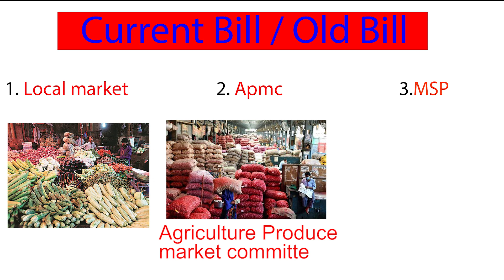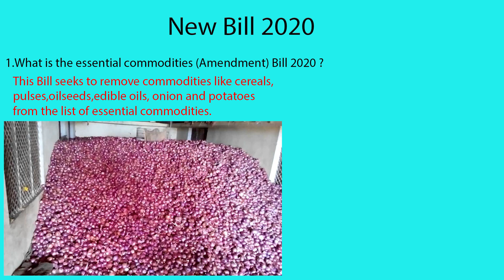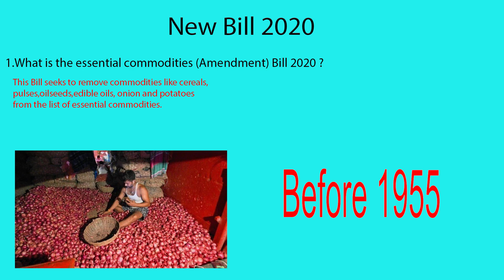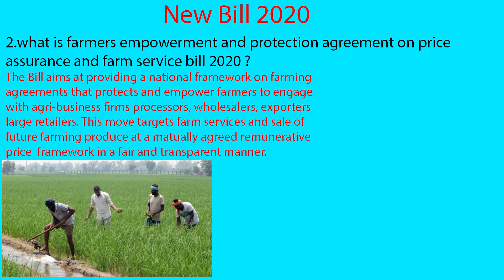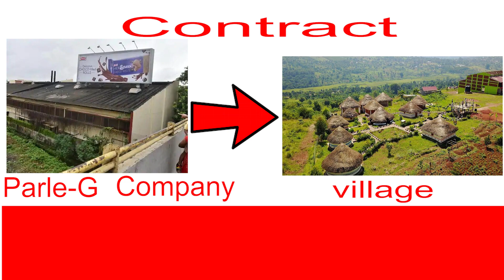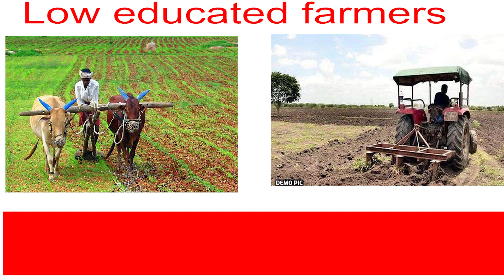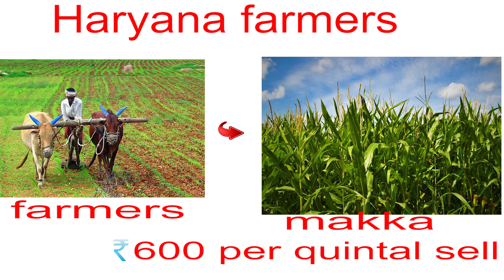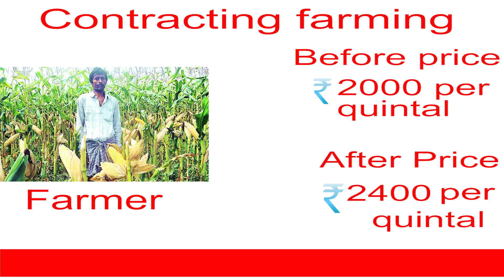किसान आंदोलन क्यों कर रहा है। जानिए यह तीन बिल क्या कहते है ? | msp | apmc | farmer protest three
इस वीडियो में आपको msp और apmc के बारे में पूरी जानकारी मिलेगी  , साथ ही  इन तीनो  बिल्लो की अछि और  बुरी बाते आपको पता चलेंगी। जिसे आपको आसानी होगी यह बिल समझने में , और साथ ही  बताएँगे की किसान आन्दोलन क्यों कर रहे है , और आपको इन तीनो बिल्लो को हम एक एक करके बातएंगे , की  सरकार कैसे चालाकी से इन बिल्लो को किसानो पर थोप रही है , और कैसे पूंजीपतियों की जेब भरने  तयारी कर  रही  है  इस बिल से कैसे बस एक वर्ग को ही फायदा होगा , बाकि पुरे देश के किसानो को नुक्सान झेलना पड़ेगा। साथ ही इसका नुक्सान आम पब्लिक को भी होगा।  वो आप इसके पहले बिल से हे समज लोगे।
In this video, you will get complete information about msp and apmc, as well as the good and bad things about these three bill. Which you will find easy to understand this bill, as well as explain why the farmers are agitating, and we will talk about this three bill one by one, how the government is cleverly imposing these bills on the farmers, and how the capitalists How is it that only one section will benefit from this bill, the farmers of the entire country will have to suffer losses. In addition, it will also harm the common public. You will understand that from the first bill.

किसान आंदोलन क्यों कर  है जानिए यह तीन बिल क्या कहते है  msp , apmc, kisan bill 2020   msp vs apmc kya hota hai
farmer protest farmerprotest kisanbills   farmerbill   bill2020  msp  apmc  mandi  kisanbill 2020   agriculture bill2020   apmckyhai     apmc market  msp kya hai in hindi msp kya hai in punjabi   kisan andolan latest news    kisan andolan songs   kisan ekta morcha channel  bills bills bills kisan samarthan  billwapas  kisan death in andolan